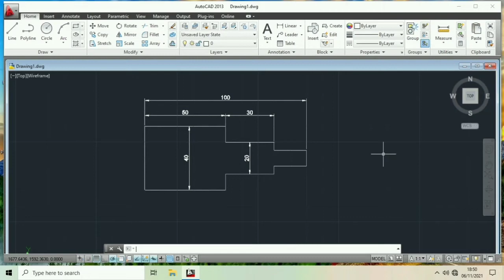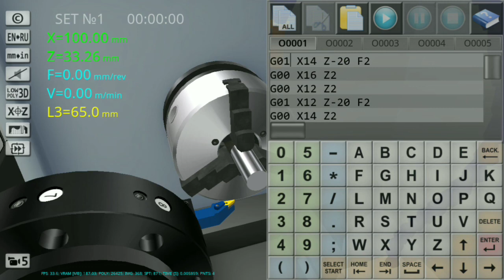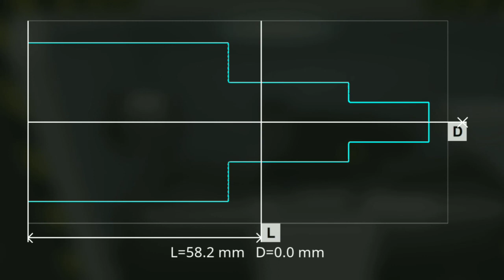cnc simulator bubut bertingkat ( indriana:06121181924009)